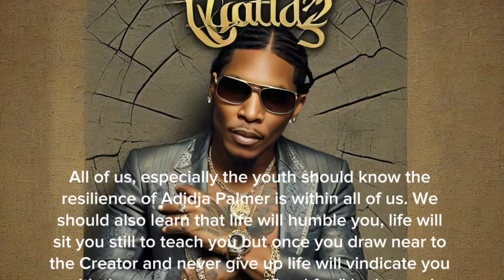VYBZ KARTEL ADVICE FROM POLITICIAN! ABOUT MOVING FORWARD IN DANCEHALL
Excited prominent politician,how to move forward in the dancehall industry, courtesy of Vybz Kartel! Let's elevate the dancehall scene together! 💃🎶

1. Vybz Kartel
2. Dancehall
3. Politician
4. Advice
5. Moving forward
6. Success
7. Industry
8. Collaboration
9. Innovation
10. Growth
11. Inspiration
12. Leadership
13. Progress
14. Motivation
15. Positive change